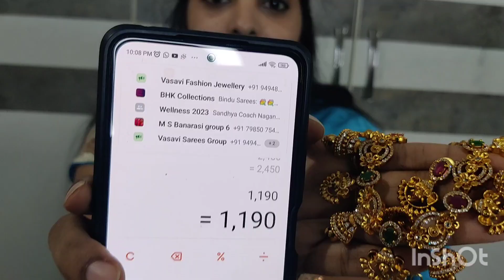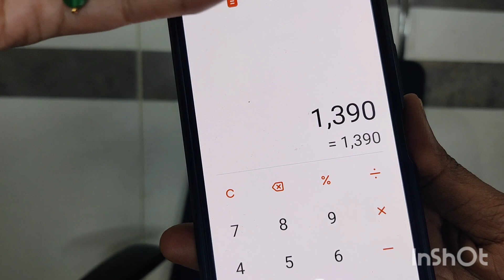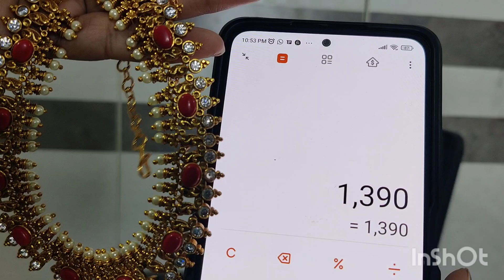Bhoomi Collections - Fancy and elegant Jewellery - WhatsApp @ 9010501222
Best jewellery collection with very reasonable prices